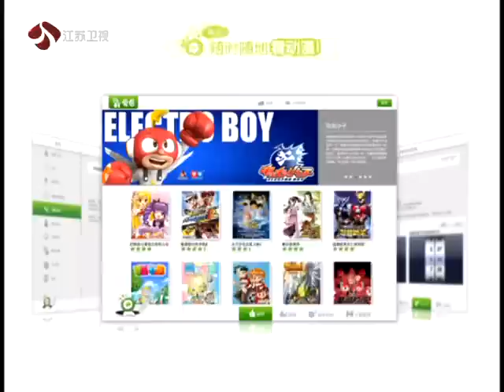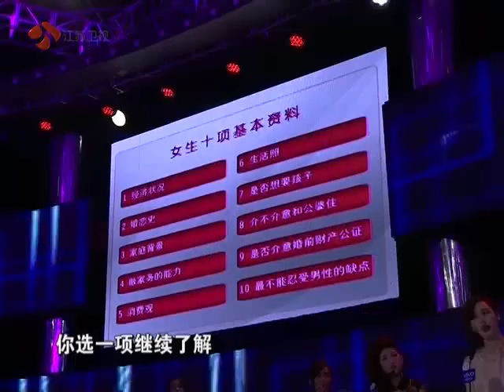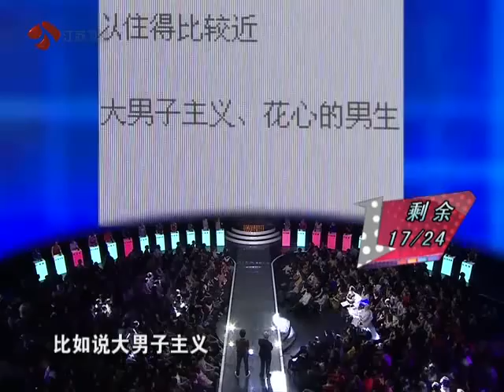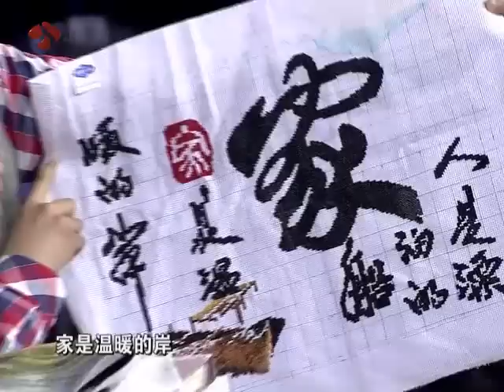【精彩历史节目回顾】非诚勿扰 男女嘉宾现场拥吻 120318